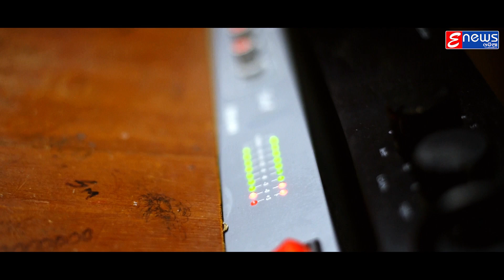E Ki Chuan Delu | Odia Romantic Song | Avinash Kumar & Lipika Patnaik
✽ Song : E Ki Chuan Delu (Studio Version)

✽ Singer : Avinash Kumar & Lipika Patnaik

✽ Lyrics : Puspak Parida

✽ Music Director : Sushil Dalai

✽ Producer : Harekrishna Pradhan

✽ Banner - Minakhee Production

✽ Mixing By : Milan Dash

                             !!* ANTI-PIRACY WARNING *!!